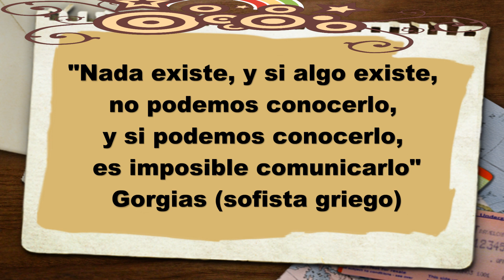KANT UNDERSTAND y el enigma de los FILÓSOFOS INCOMPRENSIBLES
A lo largo de la historia, ciertos filósofos han persuadido exitosamente a su audiencia de que sus textos incomprensibles o irrelevantes comunican grandes ideas. Algunos incluso han llegado a postular que ellos mismos no existen o, peor, han convencido a su audiencia de que no existe. Hoy esa modalidad la desarrollan los filósofos posmodernos, pero en el pasado el lenguaje incomprensible, que no significa nada o que refleja nimiedades, ha sido frecuentado por numerosos autores, algunos de los cuales son analizados en este video desde un encuadre humorístico.

El artículo "La filosofía según Kant Understand" pertenece al libro "La vuelta al mundo con filosofía", de Roxana Kreimer, y puede ser leído

Para ver las cámaras que utilizo y los libros que recomiendo, sobre este tema y otros, incluyendo libros de otros autores y míos: